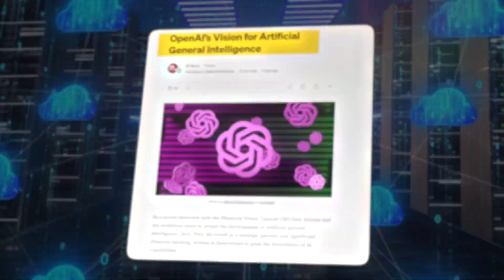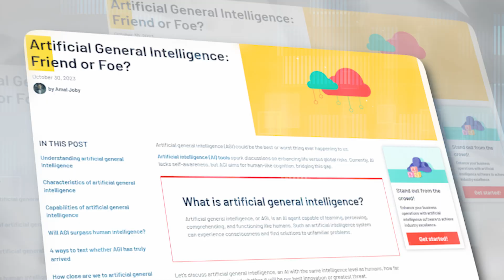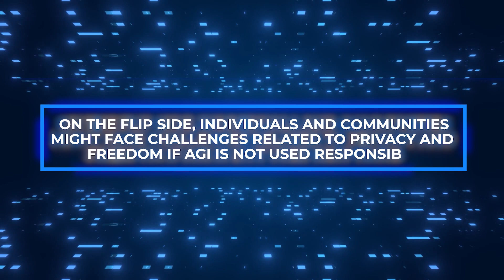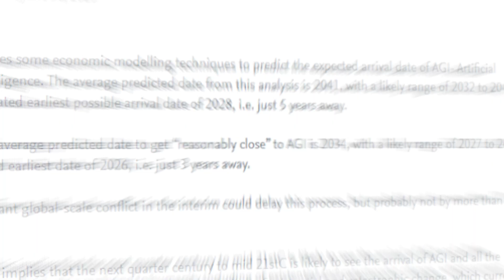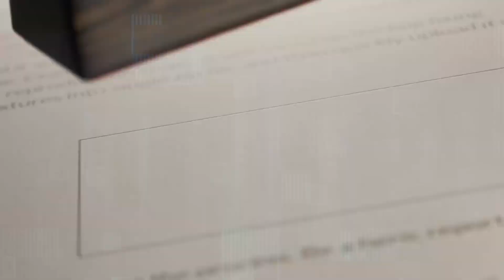OpenAI Drops the BOMB: AGI Looms Just Around the CORNER!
OpenAI just dropped a bombshell, hinting that AGI might be closer than we think. They've shifted focus to AGI and are now super concerned about potential risks. But What if the smart AI they're working on falls into the wrong hands? In this video, we're diving into OpenAI's bombshell revelation about the looming possibility of super-smart AI, AGI.